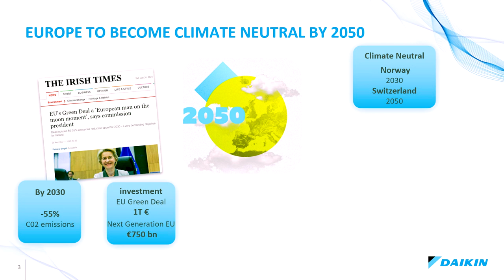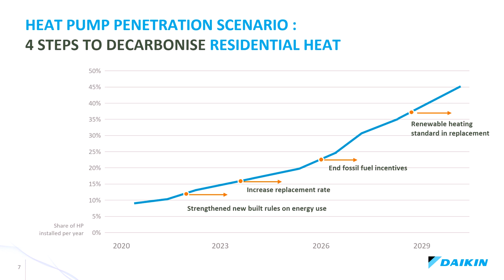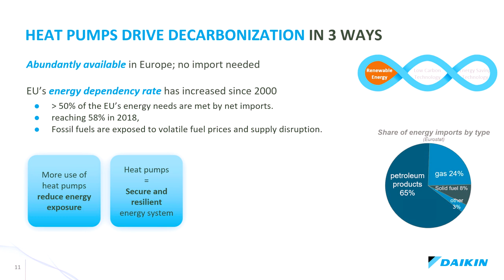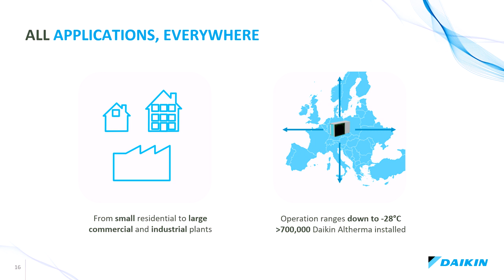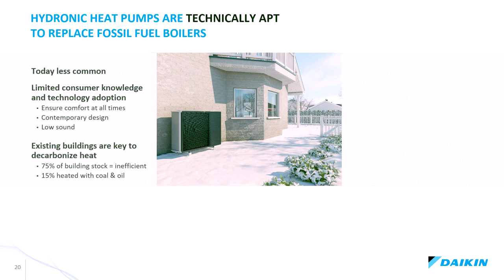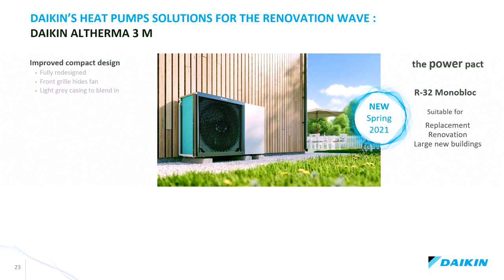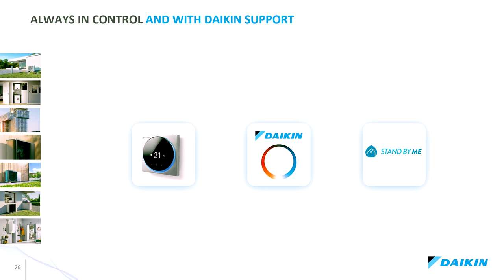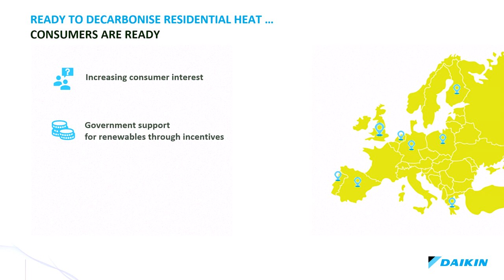ISH Digital 21 Webinar: Ready for the renovation wave - A heat pump in every home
Daikin wants a heat pump in every European home. The transformation of the heating sector into a sustainable one is key to achieve EU’s environmental target. 4 steps are necessary to achieve the decarbonization of heat. Check it out!